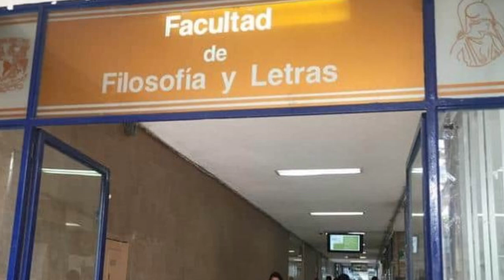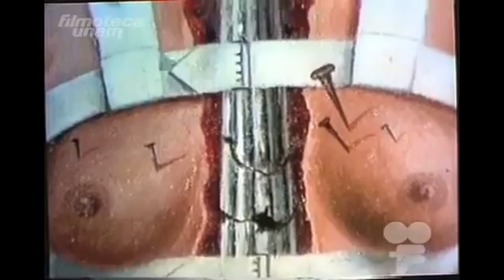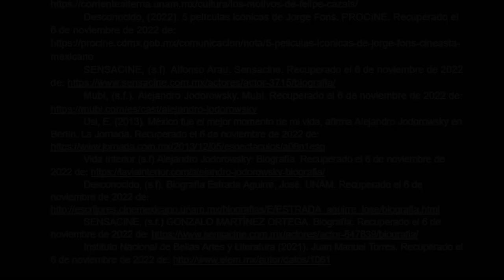Top 10 Directores de cine mexicano de los 70s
Entrega para la clase de Historia de Cine Mexicano de Medios Audiovisuales UABC

Presenta: Marco Aguilar